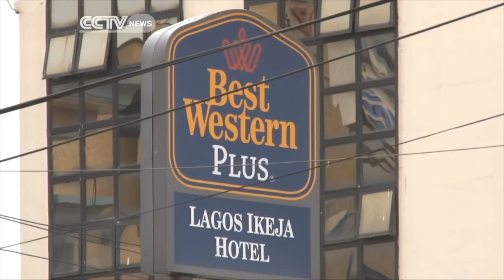Ebola: Nigerian Citizens Still Face Discrimination Abroad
Nigeria may have fought and won the battle against the deadly Ebola virus disease, the country is however fighting to overcome the problem of stigma associated with the virus. CCTV's Deji Badmus reports.